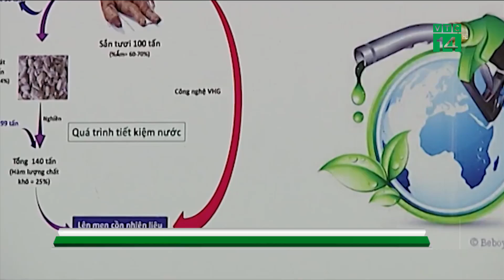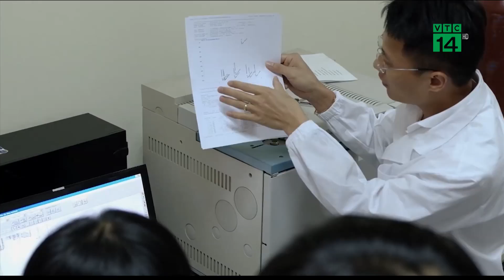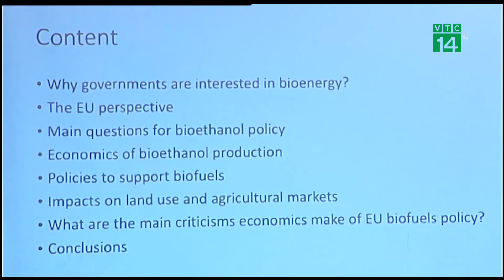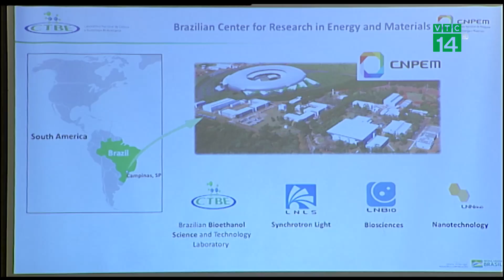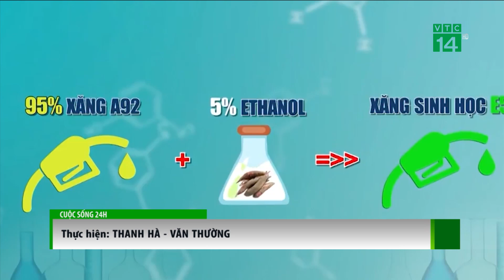Xăng E5 chưa đủ rẻ để thu hút người dùng | VTC14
VTC14 | XĂNG E5 CHƯA ĐỦ RẺ ĐỂ THU HÚT NGƯỜI DÙNG
Cuối năm 2018, Viện công nghệ thực phẩm – Bộ Công thương dưới sự tài trợ của Tổ chức  Phát triển Công nghiệp Liên hiệp quốc (UNIDO) đã cho ra mô hình sản xuất ethanol từ củ sắn, đây là thành phần quan trọng sản xuất xăng E5.